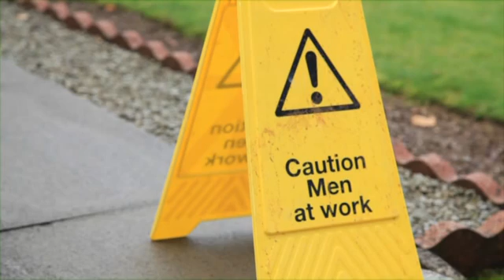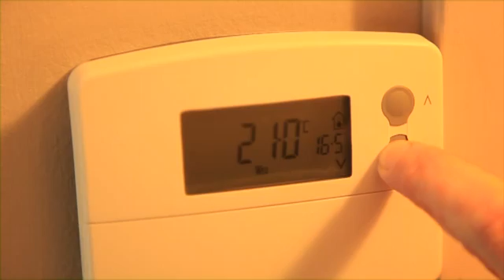Daikin Altherma - Customers experiences replacing heating systems with renewable central heating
Customers talk about the experience of replacing heating systems with the Daikin Altherma air source heat pump.

The Daikin Altherma is a domestic renewable heating system that uses Daikin's advanced heat pump to provide energy saving heating solutions. The Daikin Altherma is a green heating system and it provides outstanding energy efficiency. The Altherma's heat pump takes heat from the air outside and uses it to heat your home. For every kilowatt of electricity you are buying from your utility company the Altherma takes an additional 2 to 3 kilowatts from the air. Making the Altherma an excellent replacement heating system.